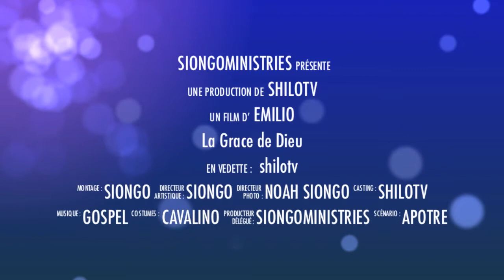Actes des Apôtres (aimé siongo bavon)